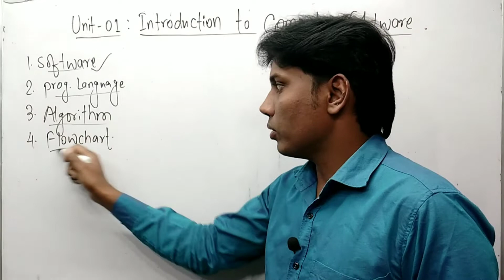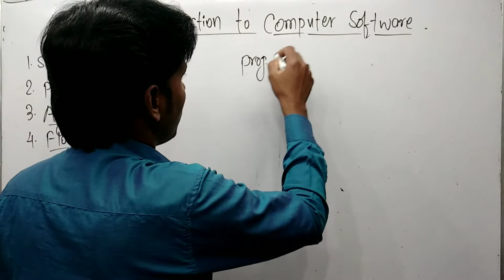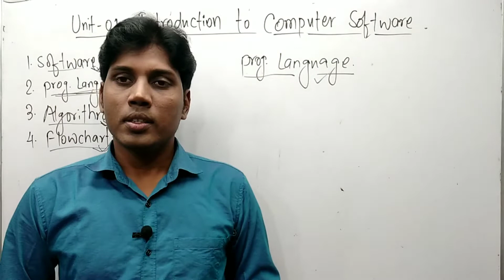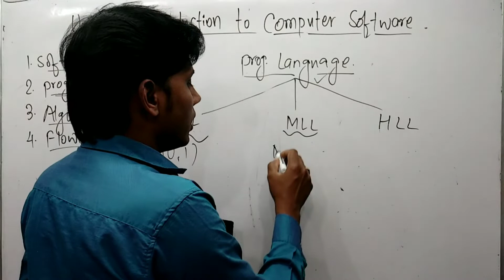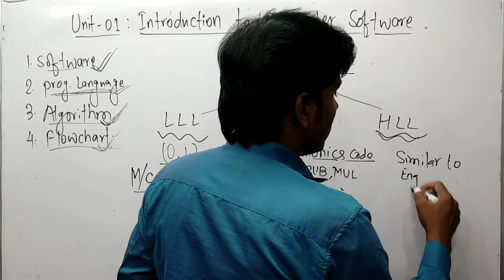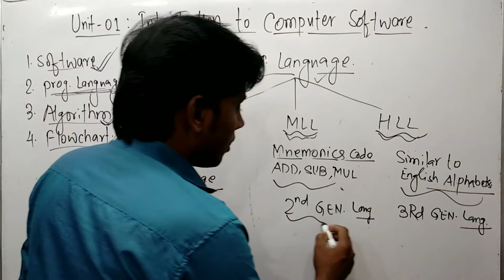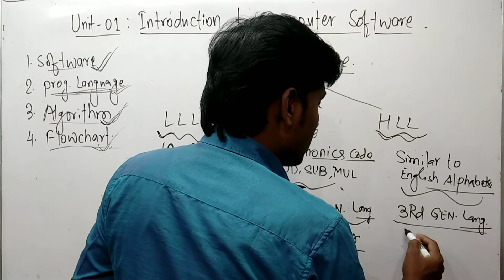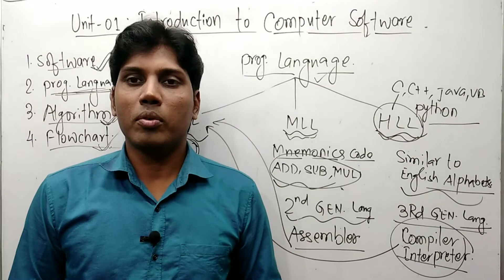Programming Language ll Types of Programming Language ll LLL ll MLL ll HLL ll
Programming Languagell Types of Programming Language ll LLL ll MLL ll HLL ll